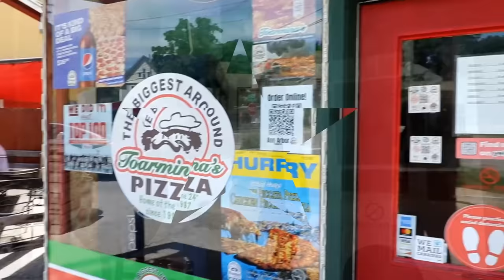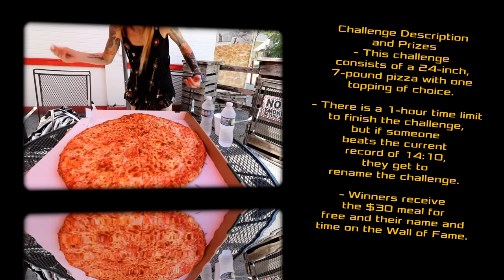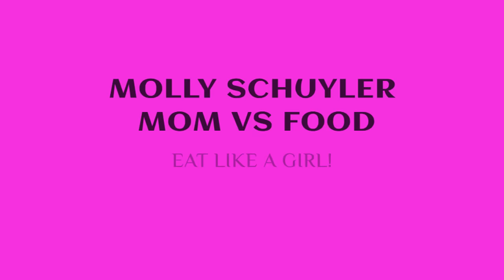TOARMINAS PIZZA CHALLENGE ~ EATING WITH PNEUMONIA 😂 ~ NOT IMPOSSIBLE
Boom!! I was sick as hell the next day and in the ER with pneumonia!! TOARMINAS for the win!

mollyschuylereats

molly schuyler

music creds

epidemic sounds